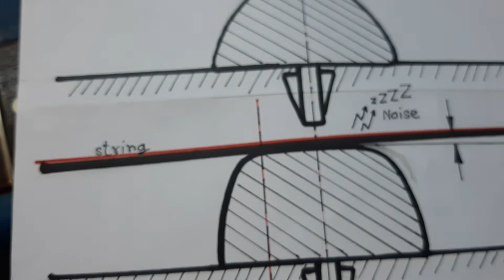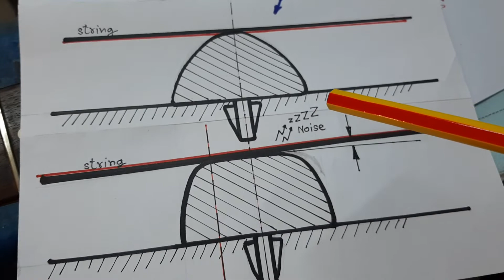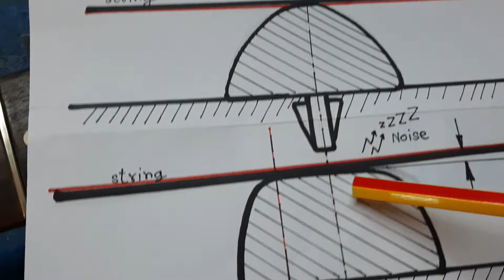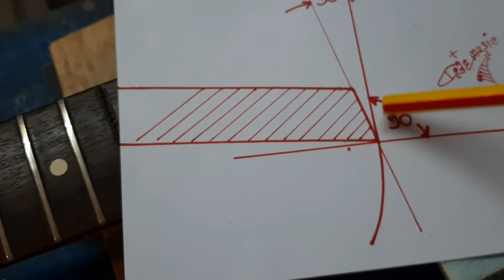เฟรทแบนติดพื้น,ไม้ยุ่ยง่าย,เฟรทติดกาว,ถอดเฟรทไม่ให้เกิดความเสียหาย